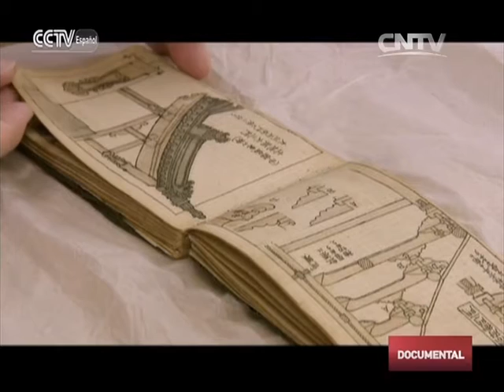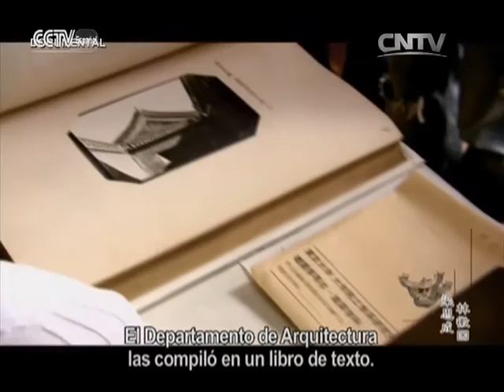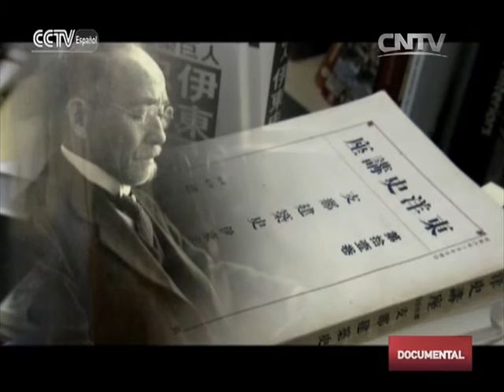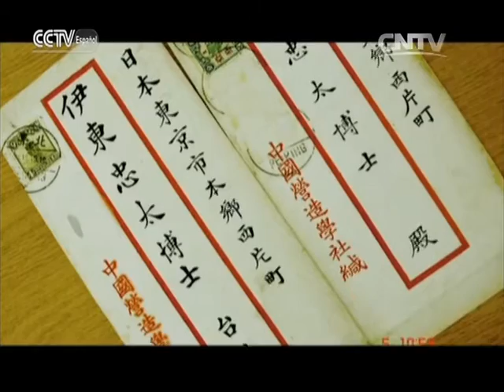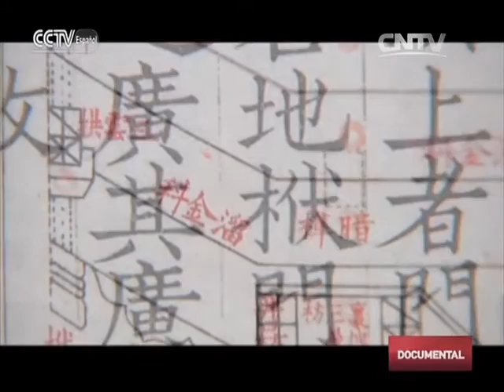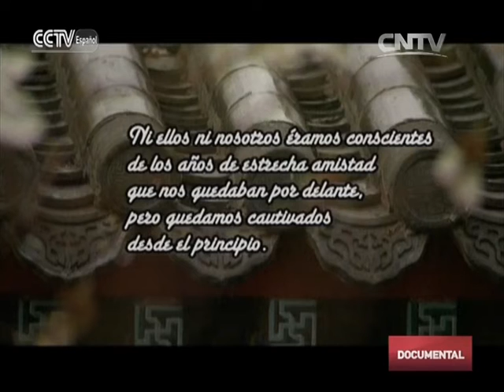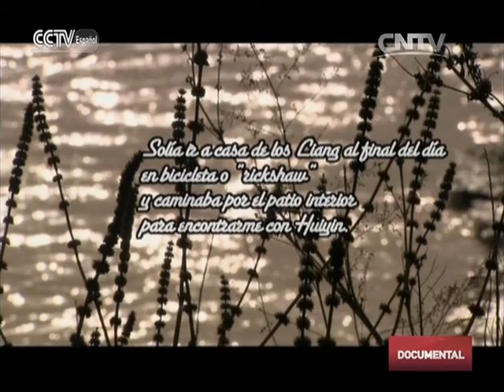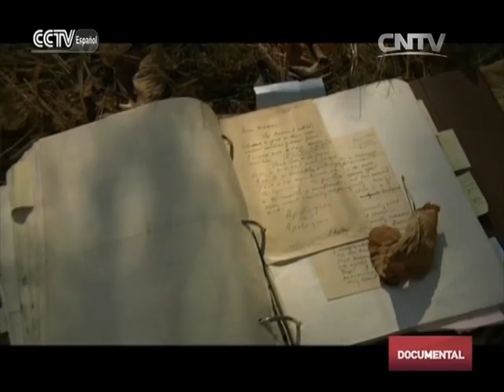DOCUMENTAL 05/15/2016 Liang Sicheng y Lin Huiyin Parte4